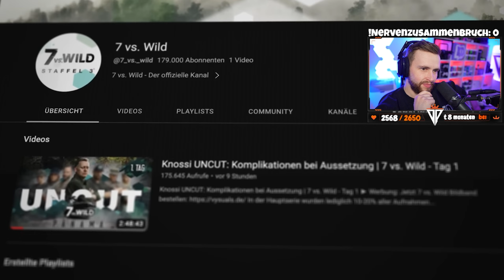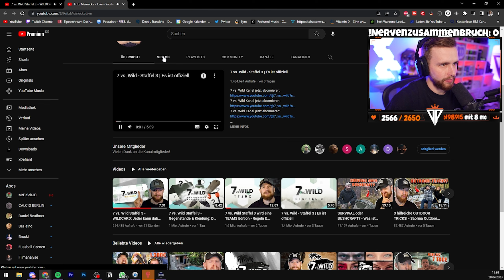STYLERZ und ICH bei 7 vs. WILD?! 😂🔥 | Reaktion auf WILDCARD | dieserkingphil Stream Highlights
5% bei LevlUp mit Code "kingphil" ᵂᴱᴿᴮᵁᴺᴳ
5% bei Scuf mit Code "kingphil" ᵂᴱᴿᴮᵁᴺᴳ